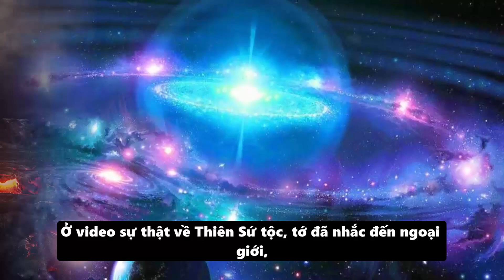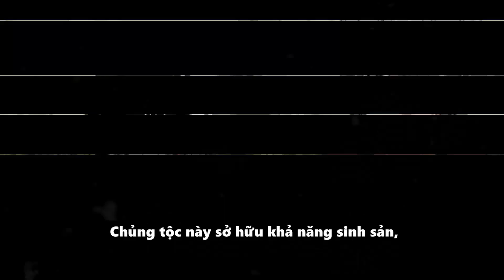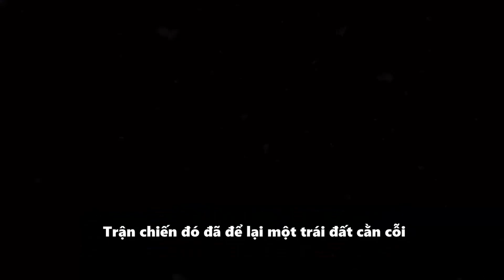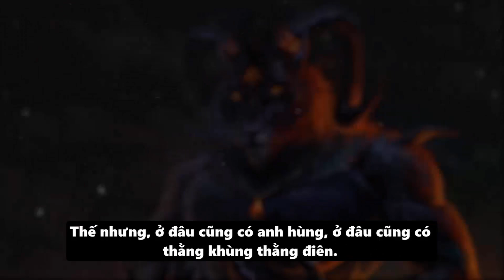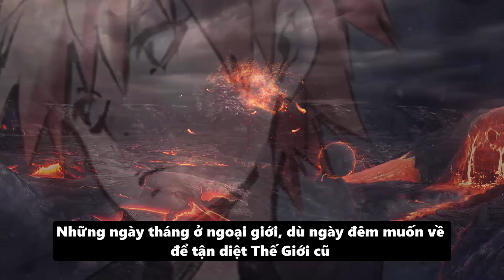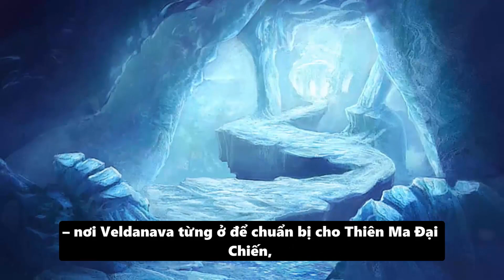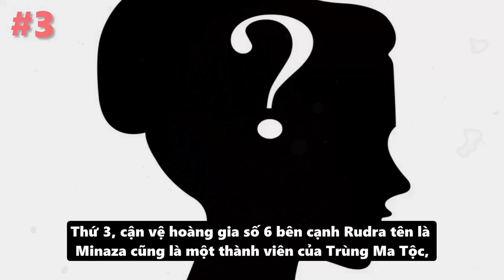Yêu Ma Vương Feldway. Ivaraje Và Những Chủng Tộc Từ Thế Giới Khác Trong Tensei Slime Datta Ken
➤ Donate hoặc yêu cầu video đặc biệt qua momo: 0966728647 ( Không nhá máy nha ^^)
Script: Anime Wiki team
Editor: Levu
Voice: Rain